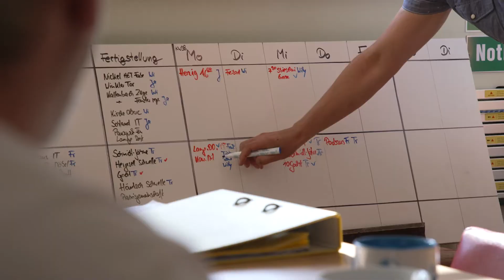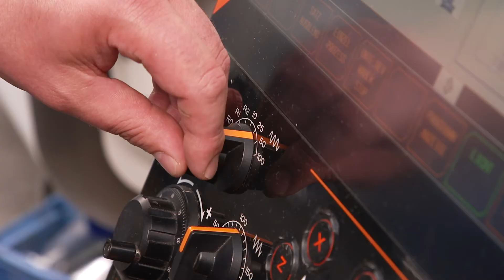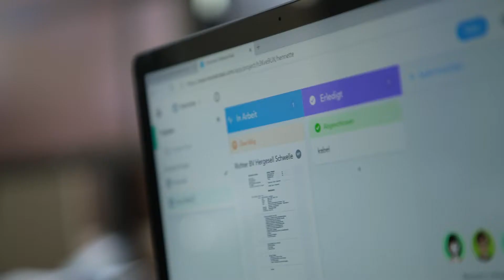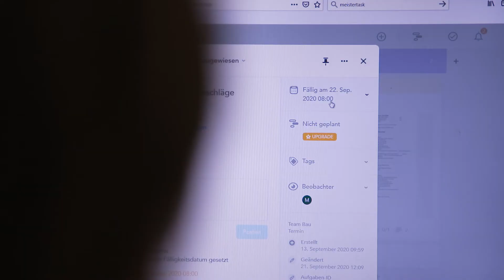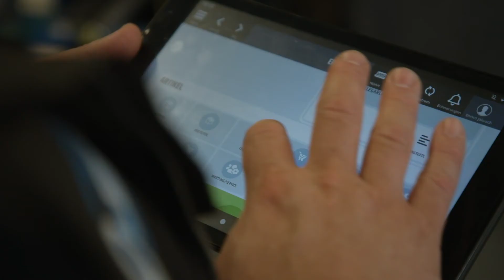Die Regionalen Zukunftszentren unterstützen KMU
Wie unterstützen die „Zukunftszentren“ kleine und mittlere Unternehmen bei den Herausforderungen der Digitalisierung? Beispielhaft werden hier zwei Unternehmen vorgestellt, die im Rahmen des ESF-Programms „Zukunftszentren“ Beratungsleistungen in Anspruch nehmen. Dies sind die Firma Drehtechnik Jakusch aus Saalfeld (Thüringen) und die Tischlerei Pohl aus Ebersbach-Neugersdorf (Sachsen).